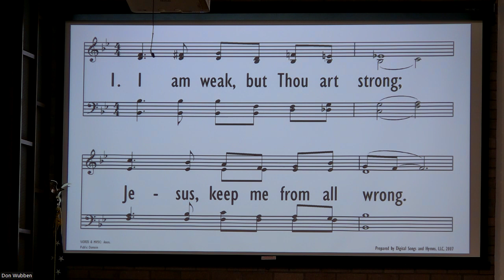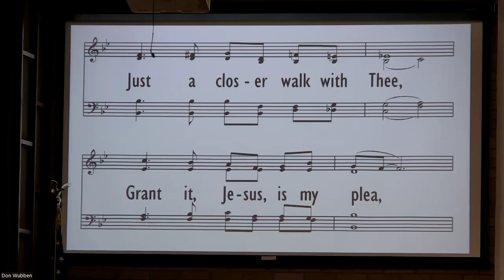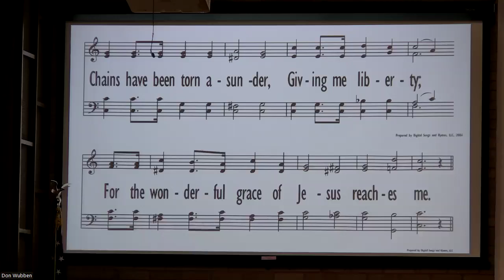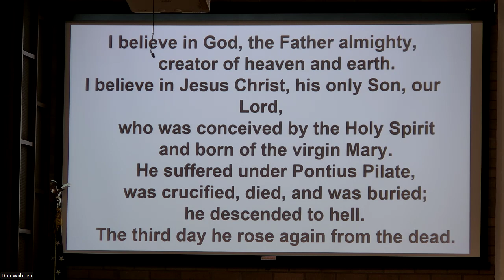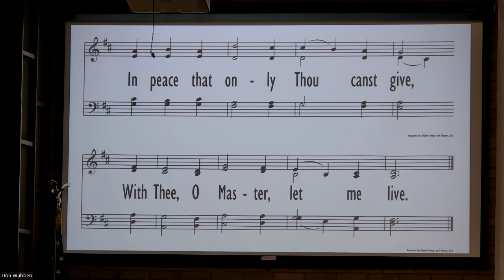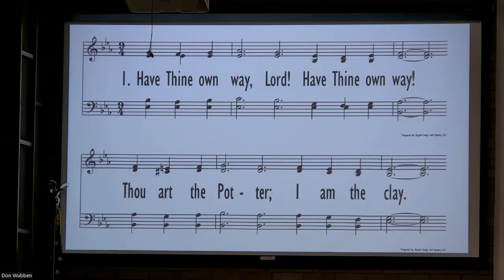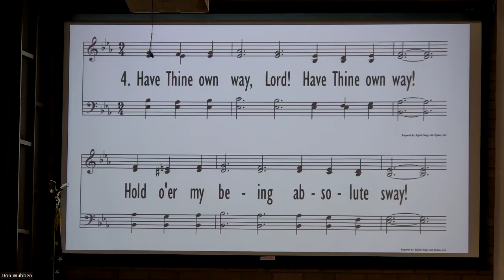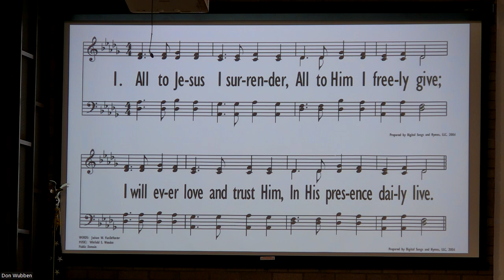When Less Becomes More 8-25-24 pm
When Less Becomes More
Judges 6:7-24
Ron VanderRoest